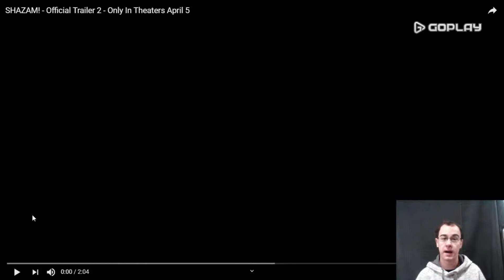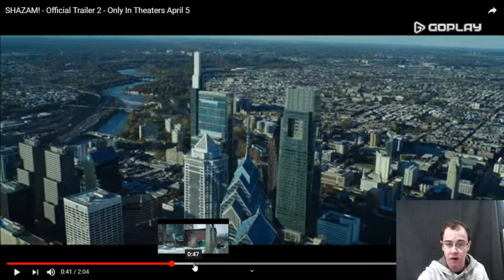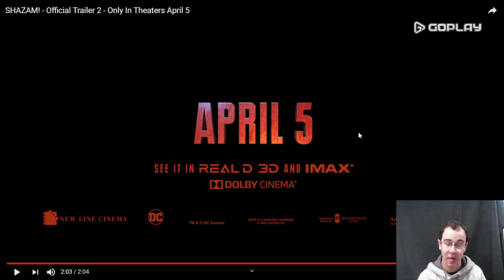My Reaction To Shazam: Official Trailer 2.